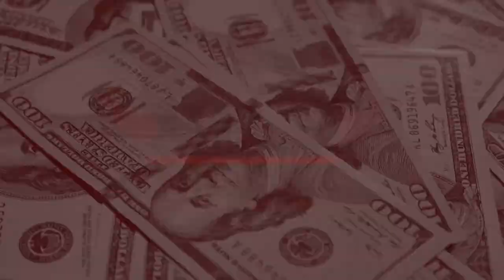Viewpoint: Idaho lawmakers tackle big issues, bills and budgets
After slow start to the 2023 Idaho legislative session, lawmakers really picked up the pace